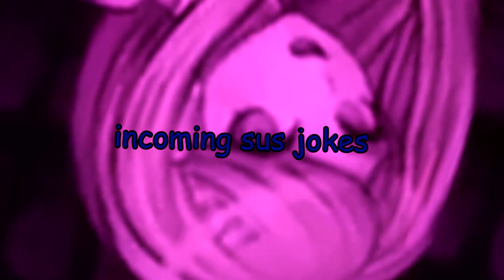Danganronpa V3 YTP: Kiibo says he can produce Lays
haven't made danganronpa poop in ages, but here's the second part.
excluding miu and kokichi because i ran out of ideas.